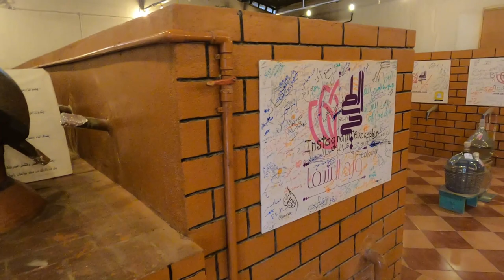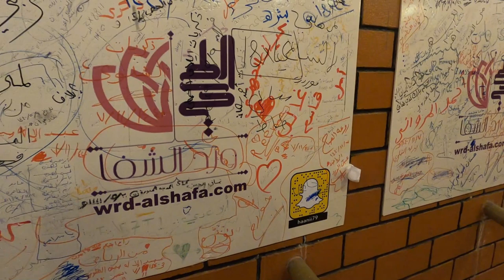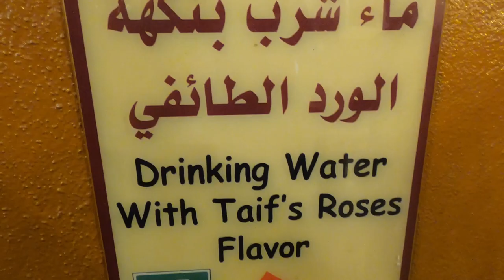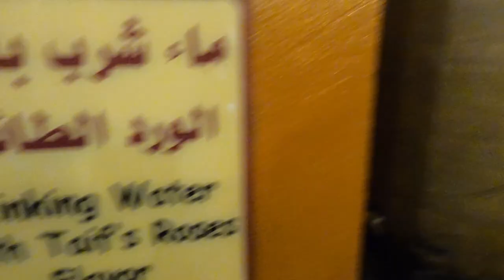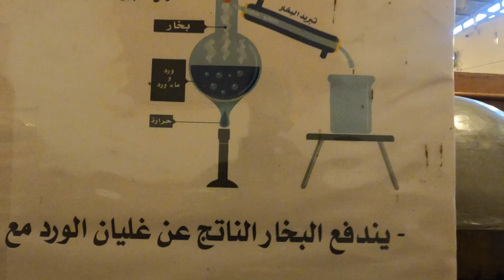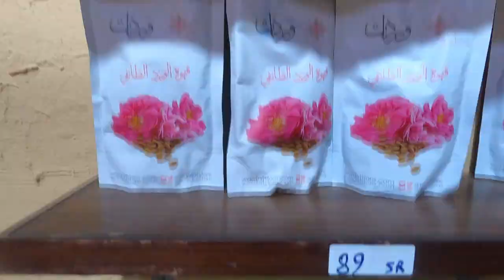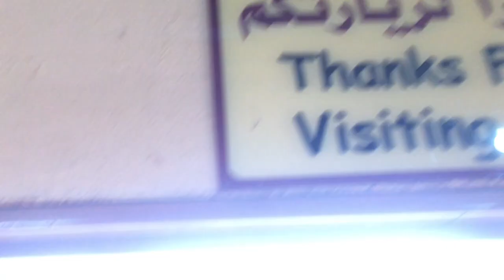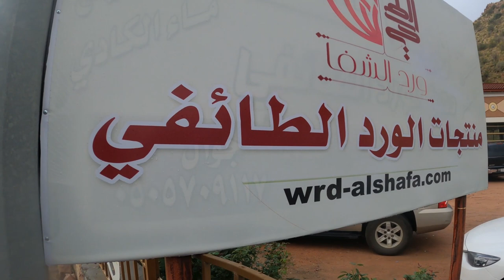WARD TAIF | World Famous Perfume Factory | Taif Road Trip Episode 4 | Vlog 24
Ward Al Taifi symbolizes roses that are derived from the land of Taif in Saudi Arabia. ... Though arresting and alluring in its scent, the extraction process of the precious oil is a labour of love, with 15000 – 25000 roses producing 12ml of Ward Al Taif oil.